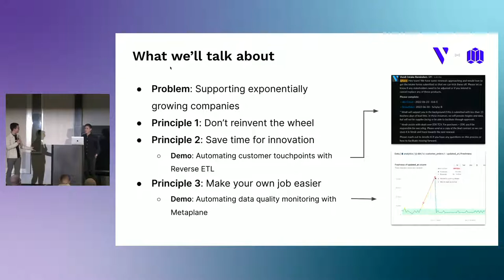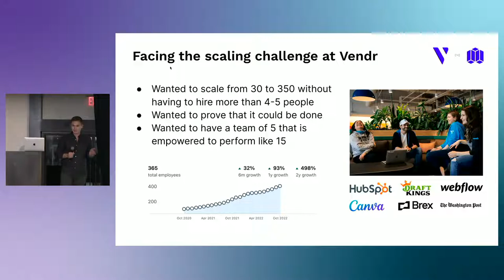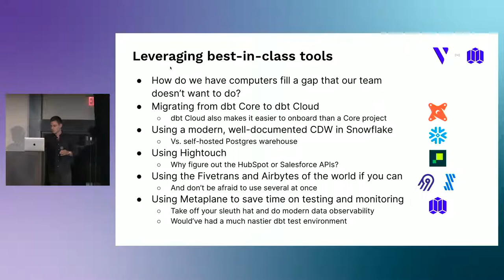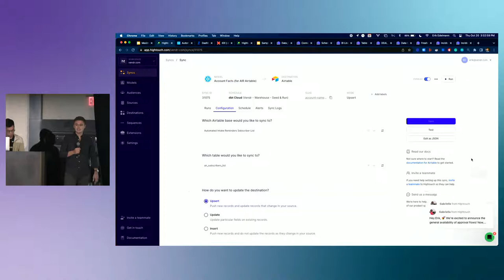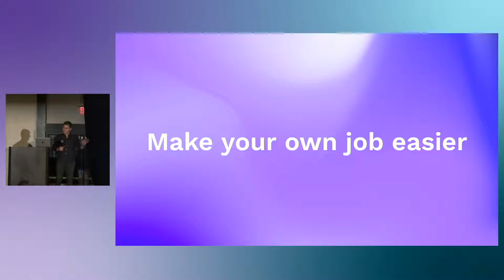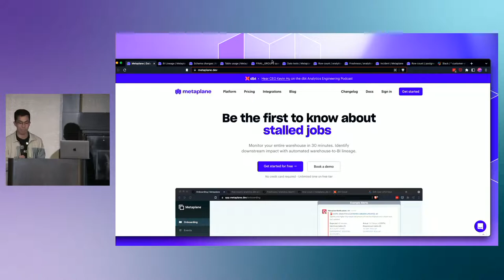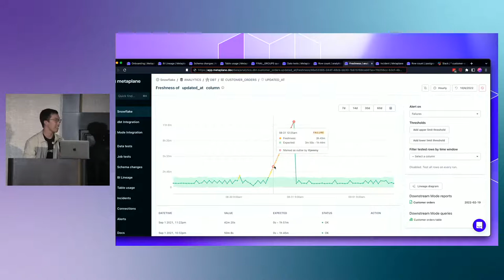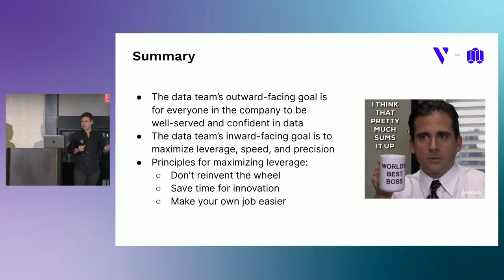Maximizing data leverage at Vendr with dbt and Metaplane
How do you support exponentially growing companies without breaking as a data team? The answer is increasing your leverage with tools and processes. This session centers around four principles to achieve this goal: 1. don’t reinvent the wheel, 2. make your own job easier, 3. save time for innovation, and 4. invest in onboarding.

First, the first data leader at Vendr, the SaaS buying platform with customers like GitLab, Brex, and The Washington Post, will share his learnings on building a stack and team that scaled as the company grew 10x from 30 to 300 employees in under two years.

Second, we’ll give a demo of how Metaplane pulls lineage and metadata from a modern data stack that is centered around dbt. By the end of the demo, you’ll know how to setup tests, extract lineage throughout your data stack, and triage data quality alerts.More details coming soon!